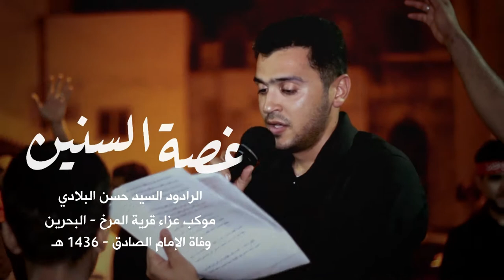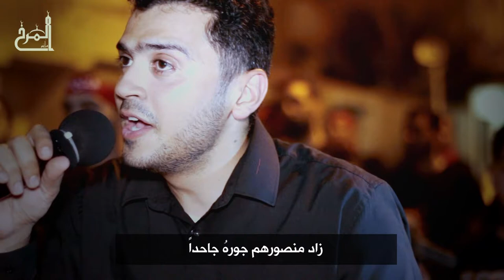غصة السنين - السيد حسن البلادي - وفاة الإمام الصادق 1436 هـ - موكب عزاء المرخ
غصة السنين - السيد حسن البلادي - وفاة الإمام الصادق 1436 هـ - موكب عزاء  قرية المرخ - البحرين"